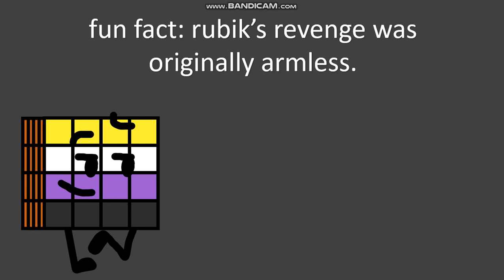Probably Something Awful Episode 1: "the awfulness begins"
i needed to fill a t.r.u.s.t. shaped-hole in my heart now that the show's almost over [episode 11, the finale, has just started production].

VOTING POLL: no